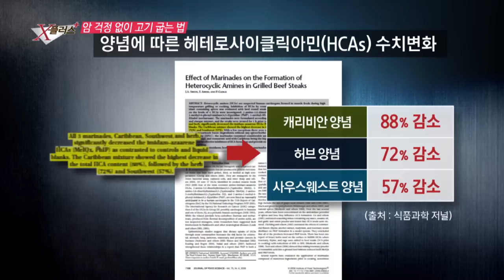항산화 양념 활용한 고기 굽는 방법 공개!_채널A_먹거리X파일 146회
[먹거리X파일] 14/11/21 밤 11시 방송 146회

# 홍합2 - 발암물질 논란
방송 이후 우리가 홍합이라 알고 먹던 지중해담치를 원래 이름으로 불러주자는 시청자들의 많은 의견들이 있었다. 그런데 당시 취재 중 지중해담치 양식장에서 제작진은 이상한 점 한 가지를 발견했다. 그것은 바로 부둣가마다 산더미처럼 쌓여있는 검은물체! 이것들은 지중해담치 양식장이 있는 곳에선 어디서나 볼 수 있었는데... 과연 지중해담치 양식장 주변에 산처럼 쌓여있는 검은물체들의 정체는?

# X플러스 '암 걱정 없이 고기 굽는 법'

남녀노소 누구나 좋아하는 고기! 그런데 고기를 잘못 먹으면 암에 걸릴 확률이 높다고 한다. 어떻게 먹느냐에 따라서 암의 위험을 높일 수도, 줄일 수도 있다고 하는데…. 과연, 암 걱정 줄이는 방법은 무엇일까? 'X플러스'에서 공개하는 암 걱정 없이 고기 굽는 노하우 3가지! 거기에 누구나 쉽게 따라 할 수 있는 건강하고 맛있게 고기 먹는 특급 레시피까지. 건강한 정보를 전하는 'X플러스'에서 그 비밀을 공개합니다!

매주 금요일 밤 11시 방송됩니다.

9분기 연속 종편 1위! 채널A 시청자 만족도 A+